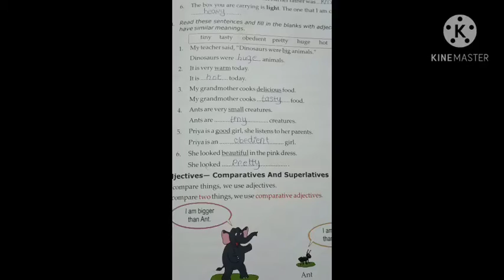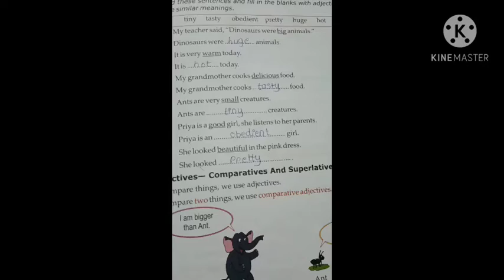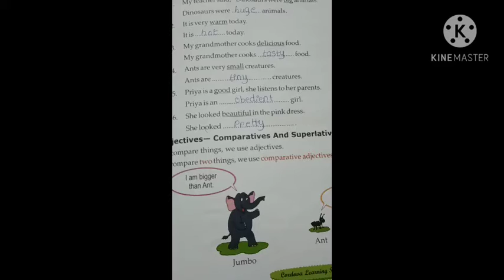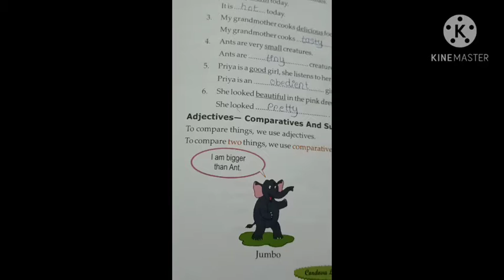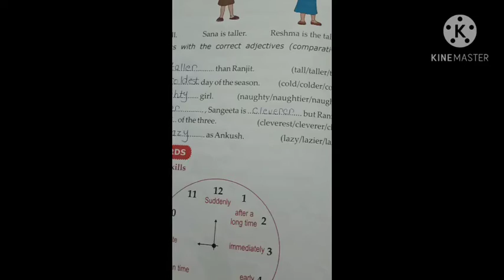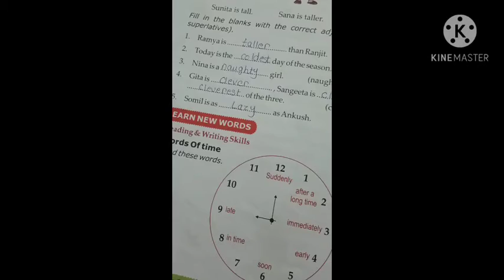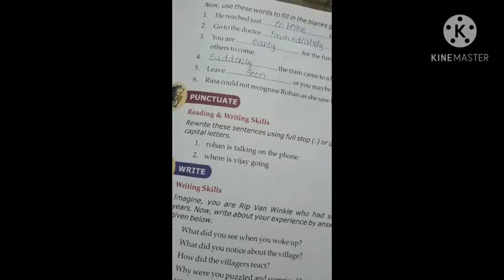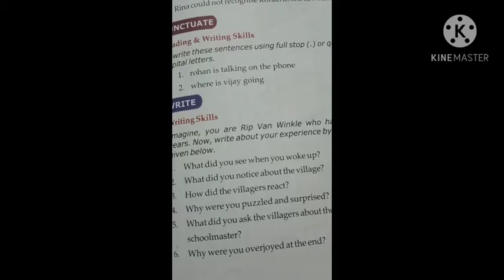English STD 3rd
Ch-10 explaination of fill in the blanks with adjectives have similar meaning, fill in the blanks with correct adjectives ( comparatives or superlatives), fill in the blanks with given words, rewrite this sentences using full stop or question mark and capital letters